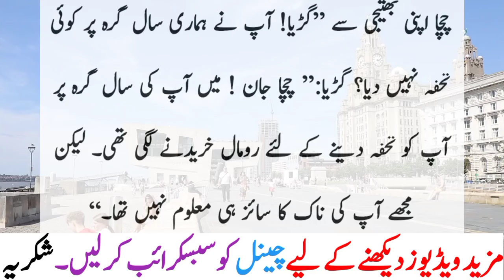Gudya Or Uncle Funny Conversation Funny Chutkule Urdu Latifay Jokes By Saad Tv Urdu 2024